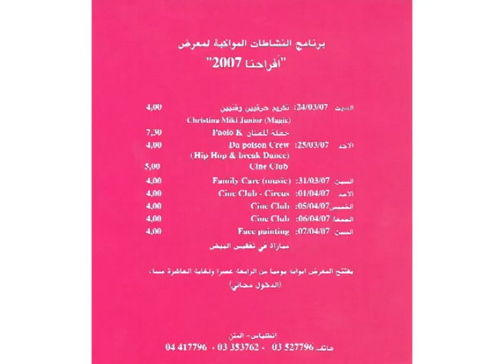Père Joseph Speech - Afrahouna 2007